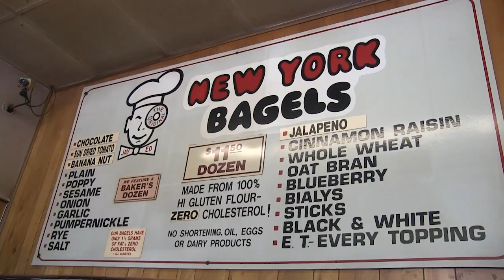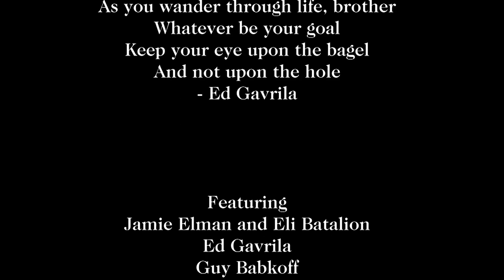A YidLife Breakfast in Houston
When we brought our live show to Houston, TX back in 2017, we heard we had to go meet Ed and have breakfast at his 40+ year old New York Deli & Coffee Shop. We heard -and ate-  right!
We dug this up during QuaranTimes2020... we're all in this together.
Special thanks to (then- Rice University student) Michael Robinson who shot/cut it, and to the ERJCC in Houston.